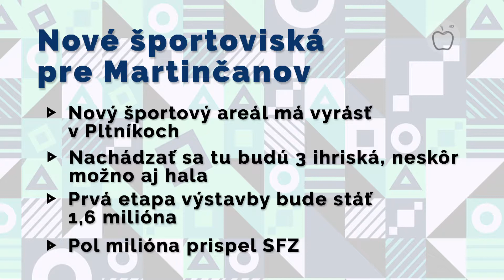Správy z Raja 13.8.2019